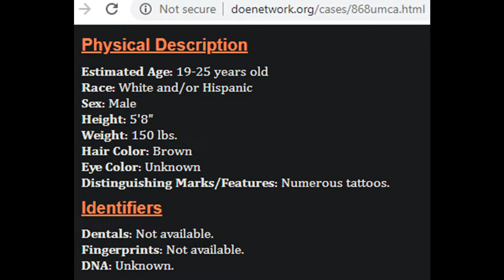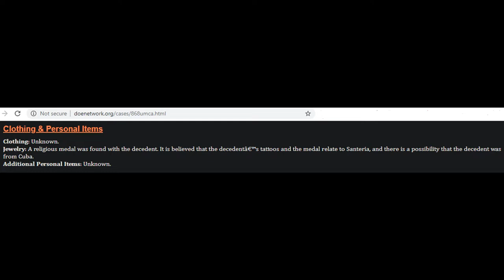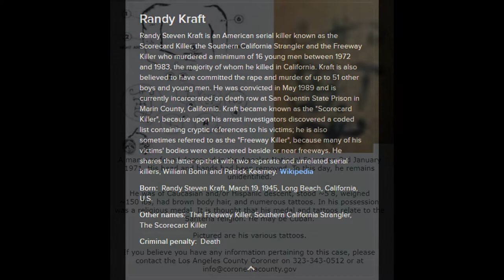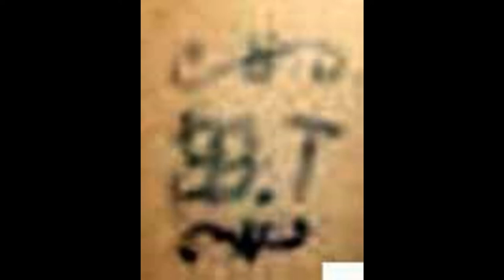Newhall John Doe, 1971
A list of exclusions could not be located.

Thank you to X1 Gen KaneshiroX for suggesting that I cover this case!

Please note that the information stated in this video may not be 100% accurate. My videos are compiled using various online sources which may not be as reliable as first-hand information from law enforcement.